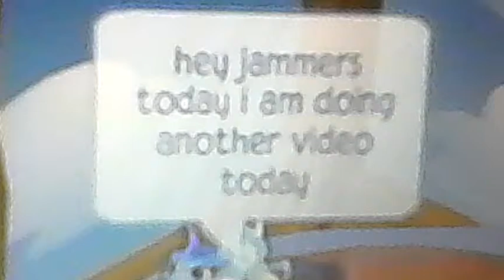Animal jam trade attempts Orange short